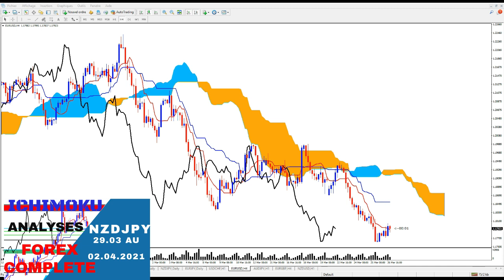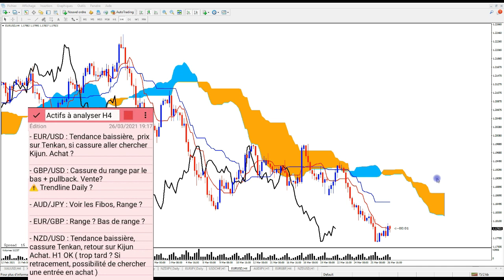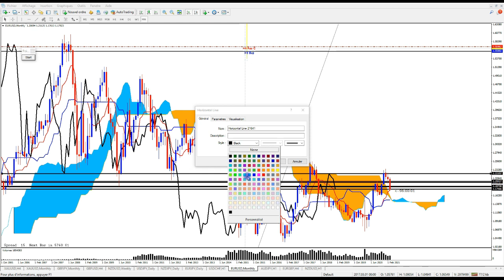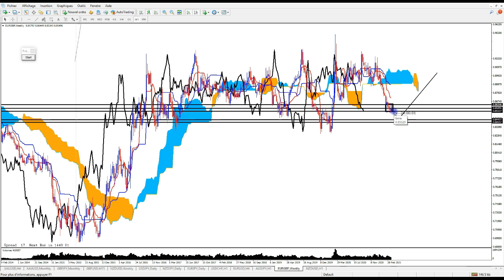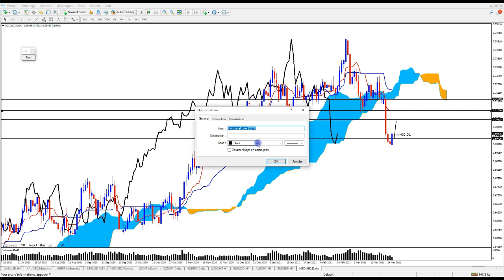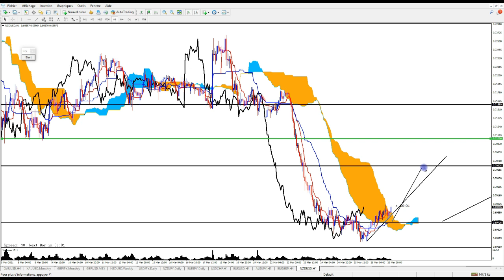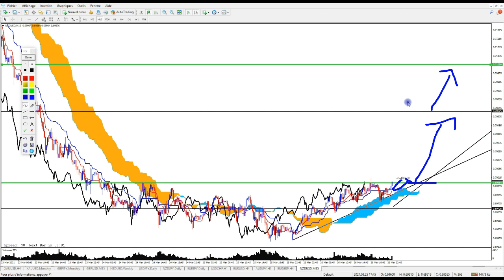ICHIMOKU COMMENT TRADER FOREX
Dans cette vidéo ICHIMOKU COMMENT TRADER FOREX, nous allons voir comment faire des analyses forex avec le systeme de trading ichimoku.
Plusieurs paires forex seront analysées en details avec l'indicateur ichimoku.
Nous verrons EURUSD
GBPUSD, AUDJPY, EURGBP ET POUR FINIR AVEC NZDUSD.

LIENS UTILS:
KAREN PELOILLE :